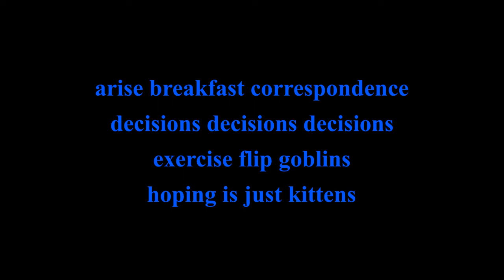arise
do nothing